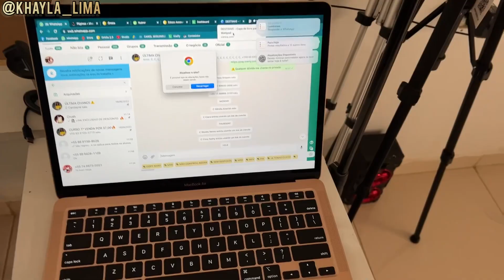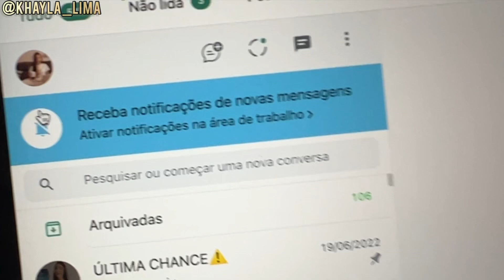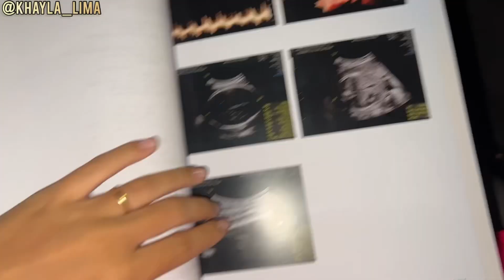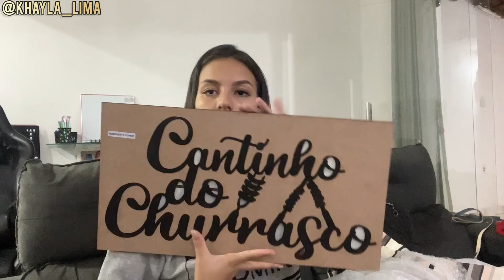ULTRA DE 32 SEMANAS, CHEGOU A BOMBA DE TIRAR LEITE + UMA CONQUISTA - Khayla Lima